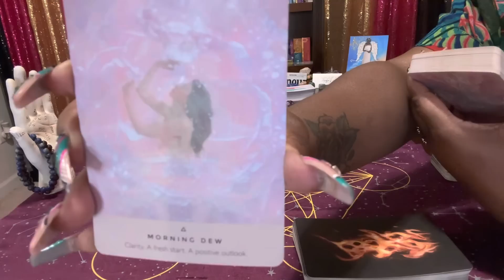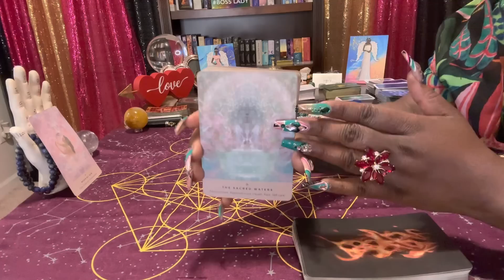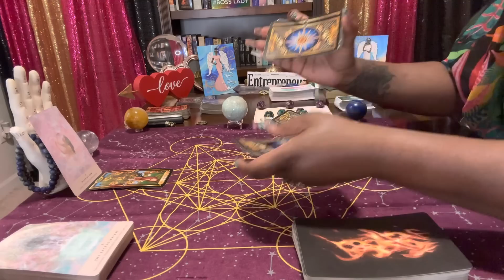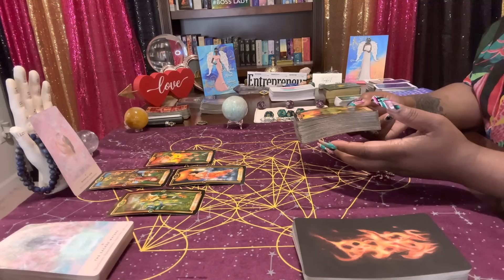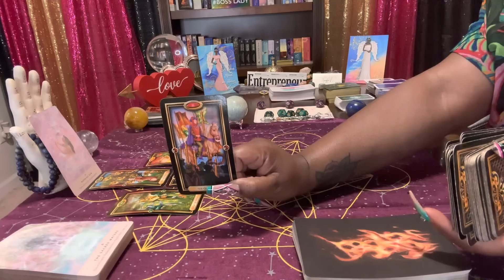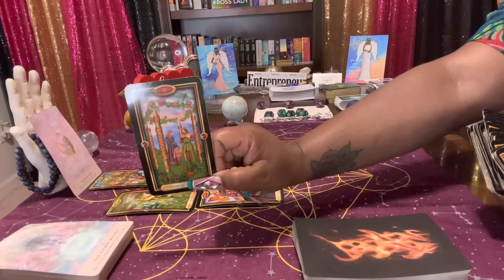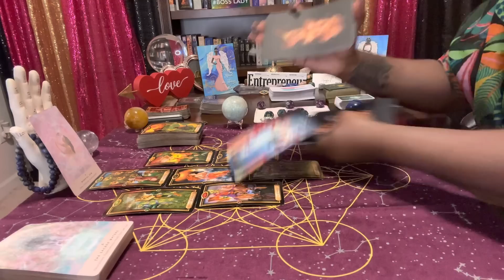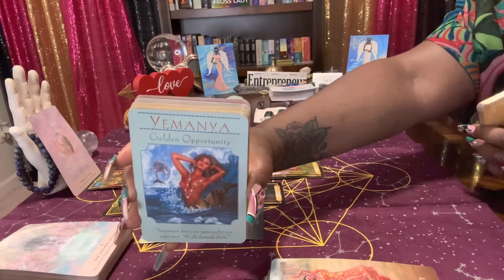Divine Feminine~U have the Midas touch! Your words are powerful-materializing into reality! 👏🏾👏🏻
Common Sense + Intution= *SPIRITUAL DISCERNMENT*

Angel 👼🏾👼🏻 #555 All your efforts are paying off! Abundance is yours to have,live & experience. Open up your heart, arms and mind to receive the blessings that are being offered to you now!